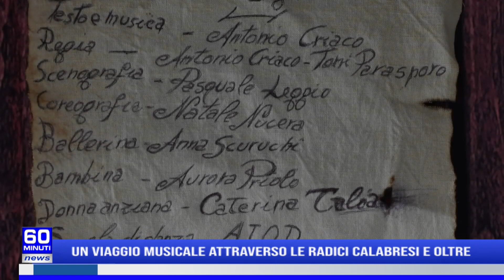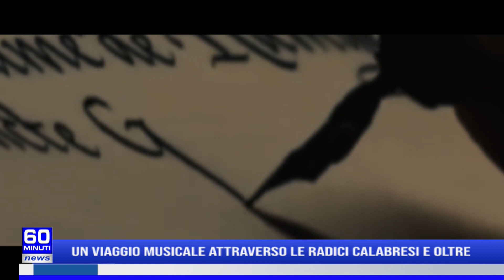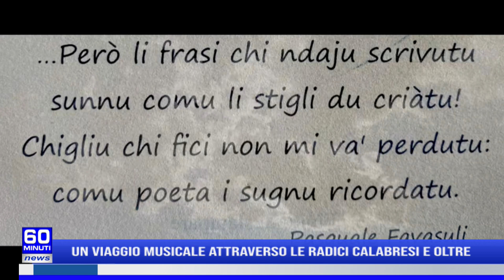60 NEWS | UN VIAGGIO MUSICALE ATTRAVERSO LE RADICI CALABRESI E OLTRE